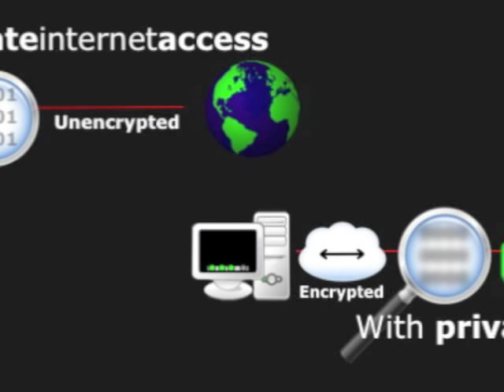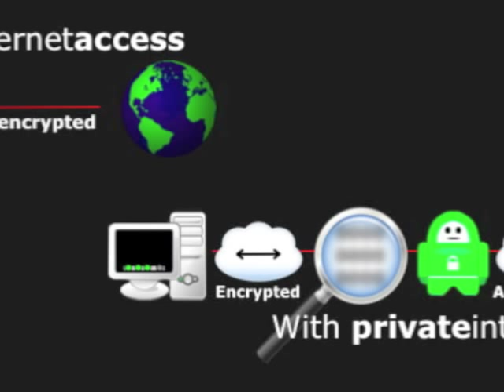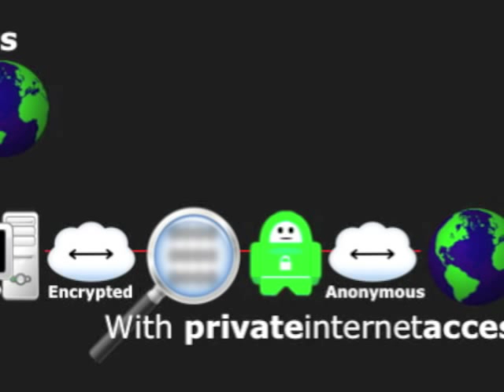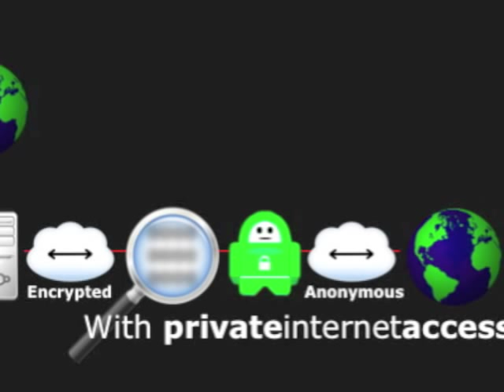Bank of America Telephone Access Security Hole